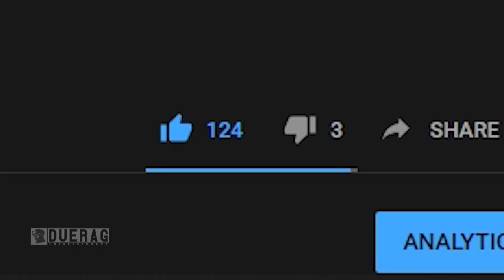Why Do These Guns Look So SEXY!! | Afterconflict Gun Showcase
What is AfterConflict Lost War?

Afterconflict Lost War is a Multiplayer Tactical FPS where players take the role of cold war era military factions fighting over resources and land after another world-scale war breaks out. The game focuses on providing a realistic and immersive experience of war.  The game is a hardcore tactical FPS which focuses on realism a lot. We're developing on our own using a custom made engine, we're doing the game full-time with minimal budget and learning a lot as we go. The game takes place after a cold-war turns into a hot one, after the initial combat and portray NATO and WARSAW PACT post-total war when supplies have broken down and it's all fighting to the last man. We are heavily focusing on realism in everything. An example of the current state of equipment that we think is acceptable quality would be some weapons we've done. Most people of the team are practical shooters or have a military background we're trying to go for realism in firearm operation, infantry combat, equipment.

Songs Used;